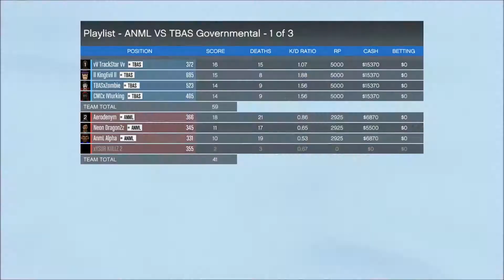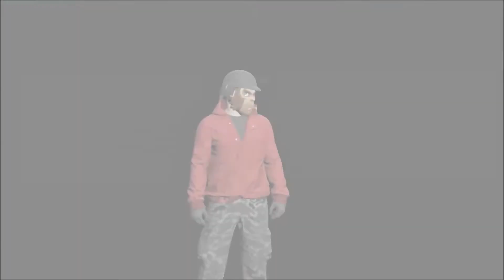TBAS vs ANML | GTA 5 Crew Battle | Auto Aim